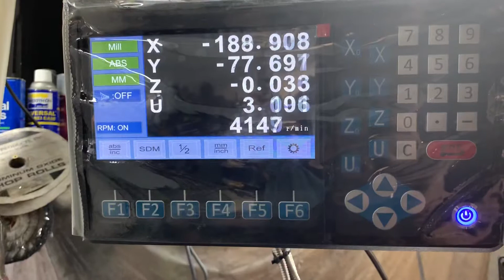6040 Router Custom Gantry Cross Bar (rear)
Part of our Custom Gantry kit for the 6040 CNC router and 3hp spindle upgrade.